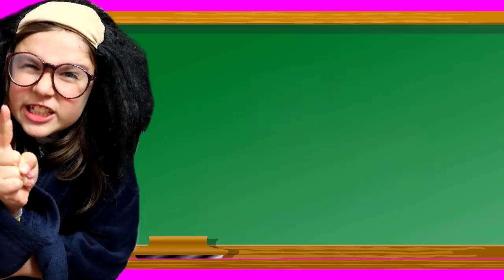JEUNE VS VIEUX ! *super drôle* [SKETCH]